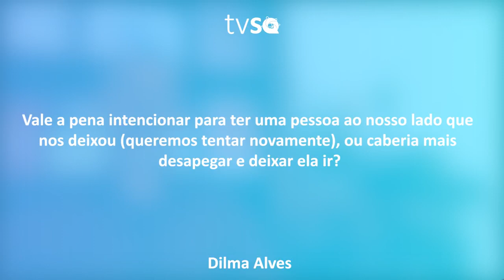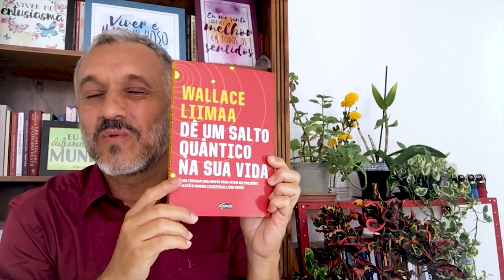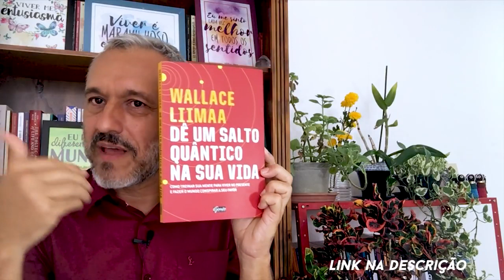TV Saúde Quantum 190: O que fazer quando o relacionamento acaba? | Wallace Lima